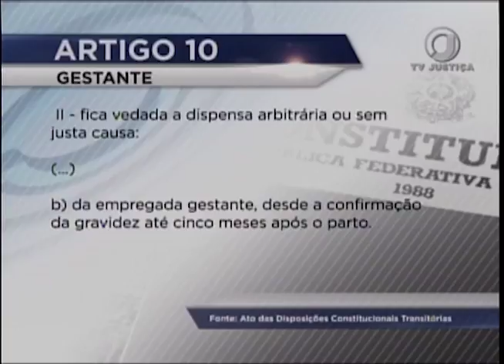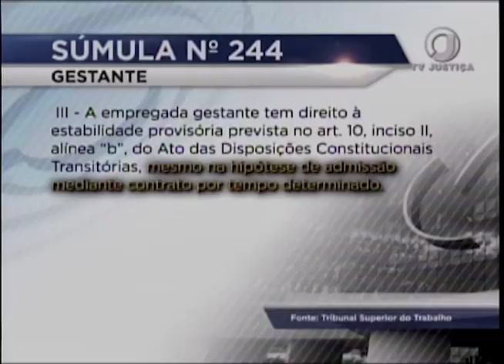Aprendiz que teve filho durante contrato tem direito a salários do período de estabilidade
Aprendiz que teve filho durante contrato tem direito a salários referentes ao período de estabilidade. A decisão é da Segunda Turma do TST.